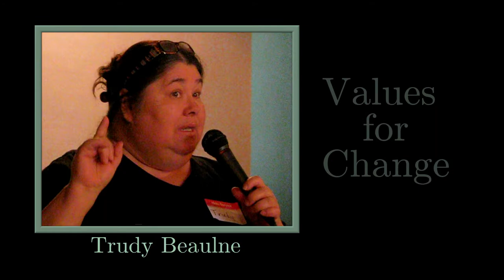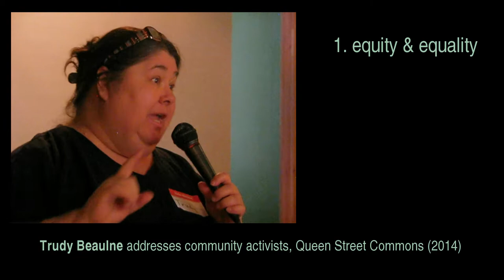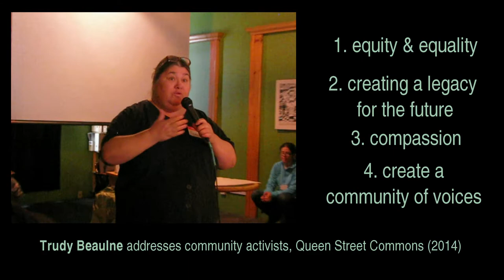Trudy Beaulne: Values For Change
Trudy Beaulne (Social Development Centre of Waterloo Region) spoke at the "Connect with TransitionsKW, SPCKW and Leadnow" community event at Kitchener's Queen Street Commons back in March of 2014.

That was my first introduction to this inspiring woman who spent her life working hard to bring people together to work out solutions for our societal woes — so we can create a better world for all of our children.

I hadn't planned on recording video that day (I was there to take still photos for @fairvotewrc) but somehow I ended up recording it.  Here it is.  In spite of the technical difficulties, I am so glad I did record it.

Last week we lost Trudy.  Our community will feel her loss for decades to come. We will miss her dedication, wisdom and humanity; her skill at building bridges we can hear each other.

This is my video remembrance of

                            TRUDY BEAULNE
            April 19th, 1954 — January 5tth, 2017

I'm already missing her.

KWPeace: Trudy Beaulne, Executive Director of the Social Development Centre, has passed away

CBC:
Waterloo region community advocate Trudy Beaulne, dead at 63

RECORD:
Anti-poverty activist stood up for others

Trudy's funeral will be held on
Friday, January 12th, 2018
2:00pm
at the Henry Walser Funeral Home
You can add your own message of condolances to Trudy's family, (who graciously shared her with all of us) on the funeral home website.

You can also get involved with the Social Development Centre Waterloo Region.  Attend their events, volunteer or become involved if you can, to help continue Trudy's important work.